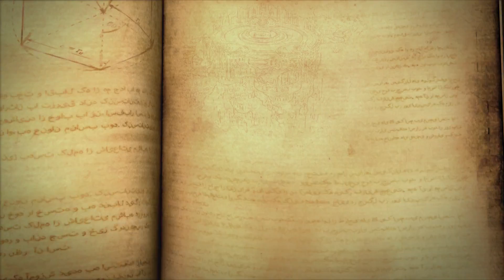KurtzPel (Free Action MMO): Official Features Trailer PvE, PvP & More (Korea)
KurtzPel is the upcoming free PC game from KOG Games, makers of Grand Chase and Elsword Online. This trailer shows some of the features from KurtzPel and give us our first look at PvE and NPCs. As of now there is no confirmation about an English release.